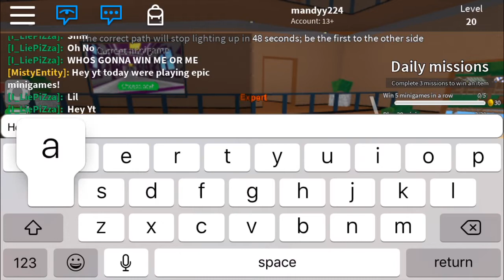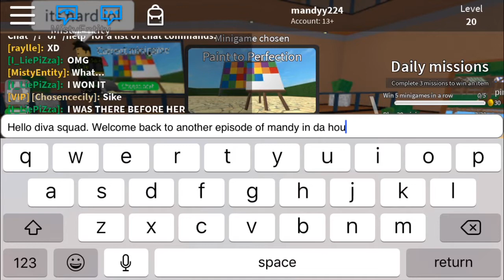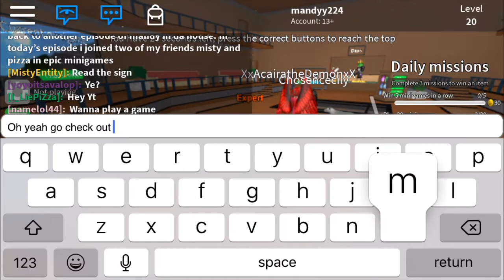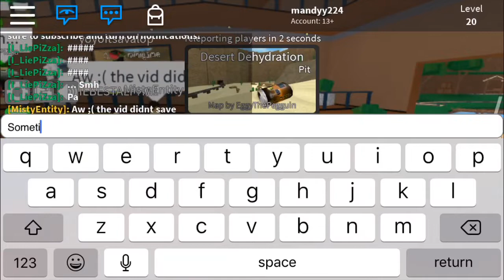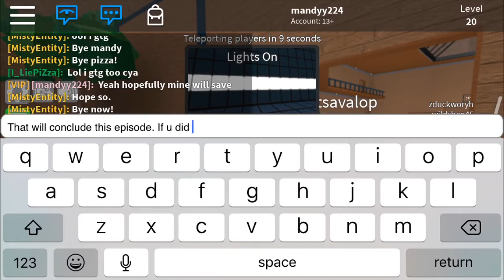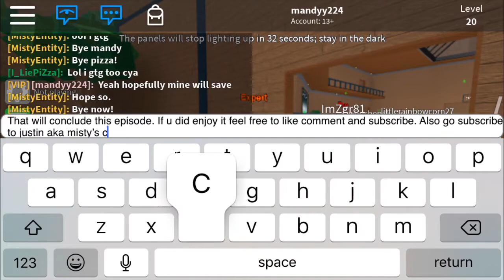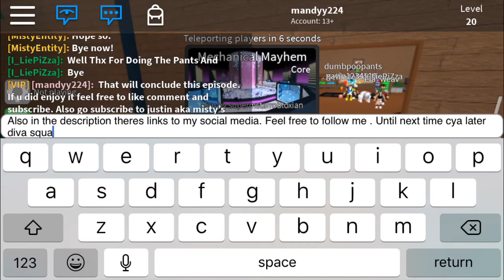Mandy in da house ep3se2: Mandy does this? ||mandyy224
From the next episode onward it will be mostly survive the disasters2 both standard and hardcore

Intro songsto my series

Scroll down for the links for that

Follow me on roblox . Ign username is : mandyy224
my code:
kfxfnce
Thank you to Justvnnn aka Justin for making my intro.